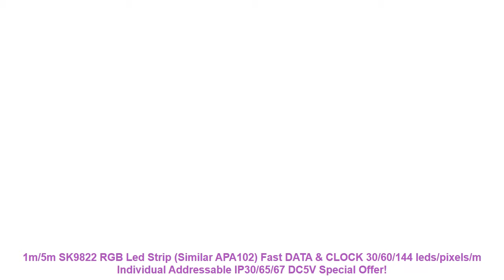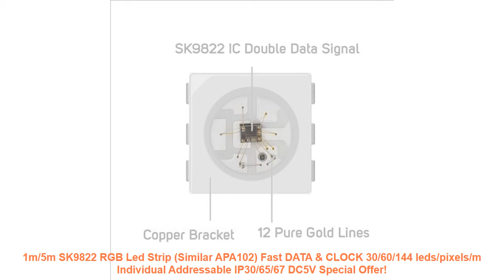1m/5m SK9822 RGB Led Strip (Similar APA102) Fast DATA & CLOCK 30/60/14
Buy 1m/5m SK9822 RGB Led Strip (Similar APA102) Fast DATA & CLOCK 30/60/144 leds/pixels/m Individual Addressable IP30/65/67 DC5V with Free Worldwide Shipping! - Check Cheap Offer

Similar DIYHomeDecor Items
LED Strip Light 5M 300LED 3528 SMD Diode Tape Ribbon with 12V 2A Power Adapter 11key RF Remote Controller Switch =
Led Modern Chandelier Lighting Novelty Lustre Lamparas Colgantes Lamp for Living Dining Room luminaria Indoor Light Chandeliers =
LED Ceiling Lamp 12W 16W 20W 24W LED Bulb Light 220V PCB Board Octopus Tube 5730SMD Energy Saving Lamp =
Hand Painted Abstract Portrait Oil Paintings Man Holding Dollars Canvas Oil Painting Wall Colorful Picture For Living Room Decor =
BHD modern blackout curtains for window treatment blinds finished drapes window blackout curtains for living room the bedroom =

Related LivingRoomTransformation Videos
Best 2G11 LED Light 2G11 Tube LED 12W 15W 18W 25W SMD2835 Diffused Cover AC85--265V Warm/Cool White Ultra Bright LED Bar =
5m 60led/M 300 ledS SMD 5050 Mixed Color RGBW RGB + (Warm/Cool White) RGBWW RGBCW LED Strip DC12V Black/White FPC IP30/IP65/IP67 =
5M 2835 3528 SMD LED Strip Waterproof Flexible Home Light IP65 600LEDs 120leds/m White Warm-White Red Green Blue Yellow DC 12V =
Chinese Winder Knot Decorative 3D Acrylic Ceiling Mirror Wall Stickers Wall Decals Living Room Home Bedroom Decor Decals R208 =